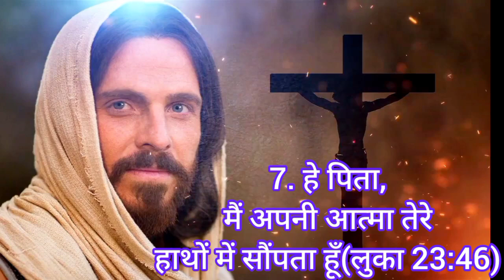यीशु की मुख्य 7 बातें | Jesus 7 Important Last Words | Yash jesus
यीशु की मुख्य 7 बातें | Jesus 7 important last words | Yash jesus spirit
The jesus seven words of the on cross
यीशु मसीह के अंतिम 7 शब्द
यीशु वाणी
yeshu vani
Yashjesusspirit
Yashjesus
Yash jesus spirit
Yash Jesus
yashjesusspirit
yashjesus
यीशु मसी
यीशु मसीह
येसु मसीह
yas jesus
यश jesus
यस जीसस

Yash jesus spirit
Yash jesus
yash जीसस
yashu masih